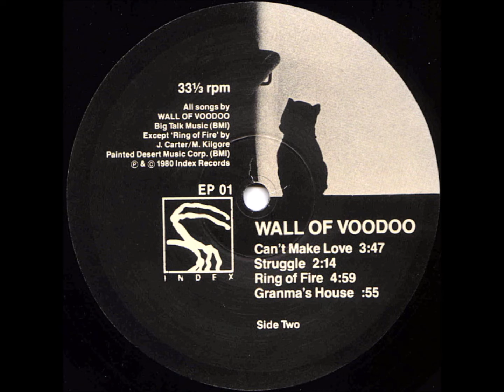Β2-Wall Of Voodoo-Struggle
Wall Of Voodoo – Wall Of Voodoo
Label: Index – SP 70401
Format:
Vinyl, 12", 33 ⅓ RPM, EP
Country: US
Released: Nov 1980
Genre: Electronic, Rock
Style: Alternative Rock, New Wave
A1  Longarm 3:44
A2  The Passenger 4:07
B1  Can't Make Love 3:47
B2  Struggle 2:14
B3  Ring Of Fire
Written-By – J. Carter*, M. Kilgore*
4:59
B4  Granma's House 0:55
Record Company – I.R.S. Records
Published By – Big Talk Music
Published By – Painted Desert Music Corp.
Mastered At – Crystal Sound
Pressed By – Columbia Records Pressing Plant, Terre Haute
Manufactured By – A&M Records, Inc.
Distributed By – A&M Records, Inc.
Bass, Piano – Bruce Moreland
Design – Index Images
Engineer – Jim Hill
Guitar – Marc Moreland
Mastered By – JS*
Percussion – Joe Nanini
Photography By – Scott Lindgren
Producer, Cover [Cover Concept] – Wall Of Voodoo
Synthesizer – Chas Gray*
Vocals, Organ – Stanard Ridgway*
Written-By – Wall Of Voodoo (tracks: A1 to B2, B4)

An Index Record
Released through International Record Syndicate, Inc.
Manufactured and distributed by A&M Records, Inc.

Some with shrink-wrap sticker
Some came with a printed lyric insert.
Some (early?) copies also have gold printing on parts of the dog statue. See here: Wall Of Voodoo - Wall Of Voodoo
Promo copies came with a gold foil stamp in the upper left corner of the sleeve. See images for details.